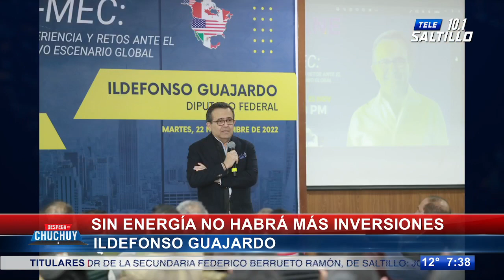‘Sin energía no habrá más inversiones’: Ildefonso Guajardo, diputado federal